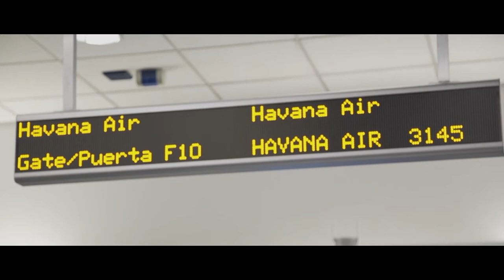Amigo Skate, Cuba Official Trailer (2020), Peely Banana, Documentary Movies Series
5TH Media Channel is a channel about movie content. Here, movie lovers will see the latest movie trailers, movie clips, feature films and behind-the-scenes edits.
Director: Vanesa Wilkey-Escobar
Writers: Vanesa Wilkey-Escobar
Actors: Peely Banana, Che, Damian, Rene Lecour, Fernando, Loco
Genres: Documentary
Language: English, Spanish
Run Time: 1 hour 13 minutes
Storyline: Skateboards are contraband in Cuba, but for 40 years an underground skate culture survived on splintered decks and worn-out wheels. Now, Cuba’s renegade skaters are teaming up with a charity group out of Miami that smuggles skateboards into the blockaded country. Their mission - overcome old prejudices and build a skate park in Havana to inspire Cuba’s at-risk youth.